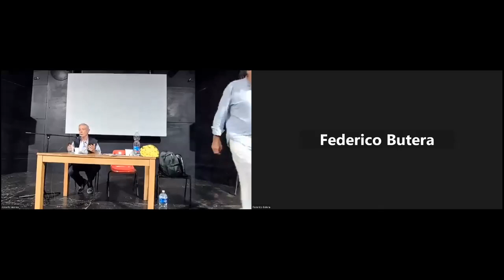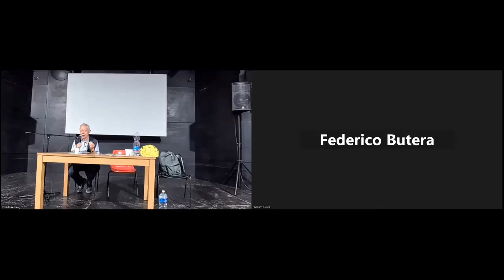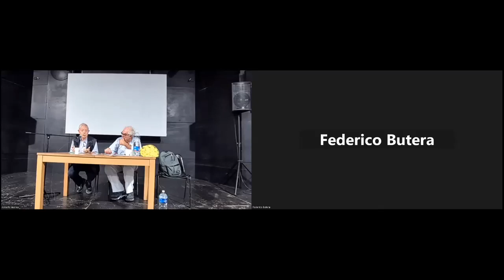Il collasso della biosfera e i compiti della politica 7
Il clima, come cambia, cosa accade alla Terra: Angelo Tartaglia